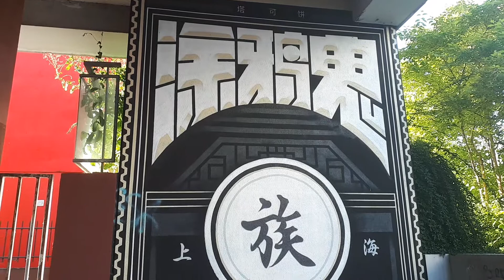vitry street art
airbnb experience street art tour everyday